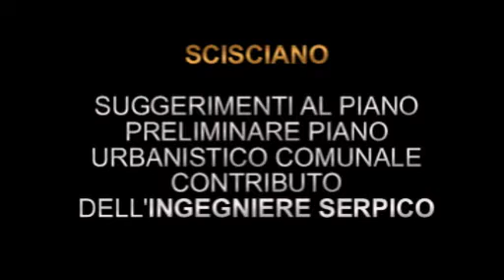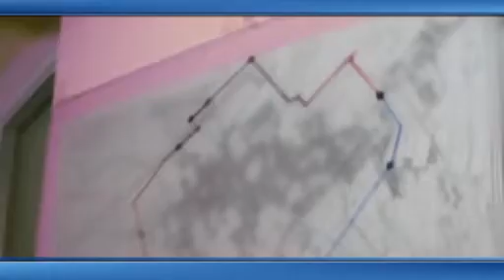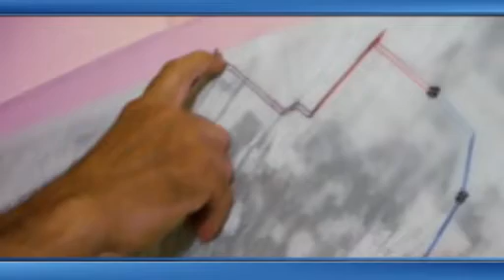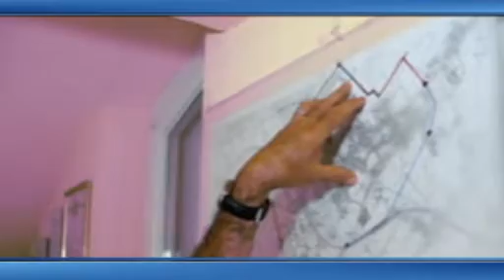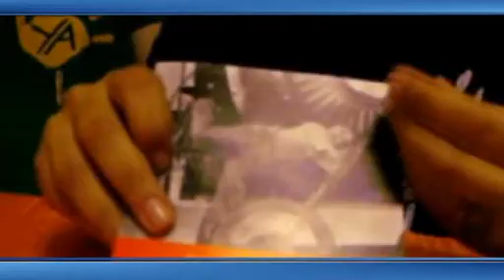TG WEB SCISCIANO ED. LUGLIO 2012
Contiene articoli ed informazioni culturali, politiche, sportive ed economiche della comunità locale.